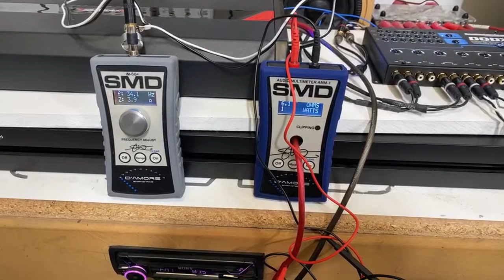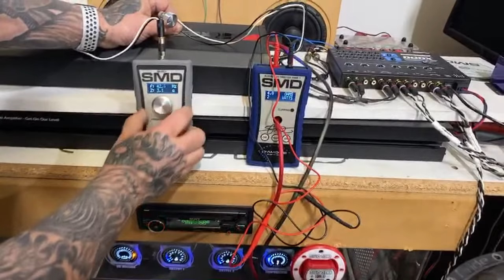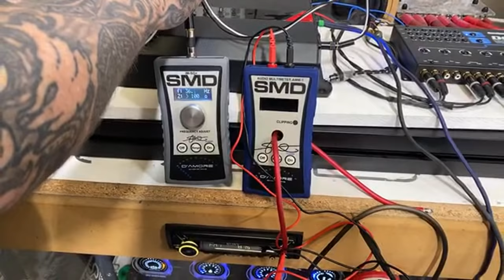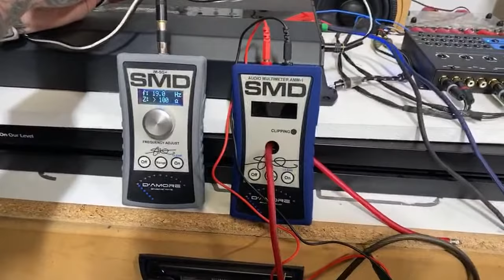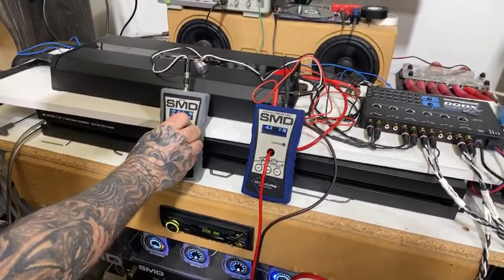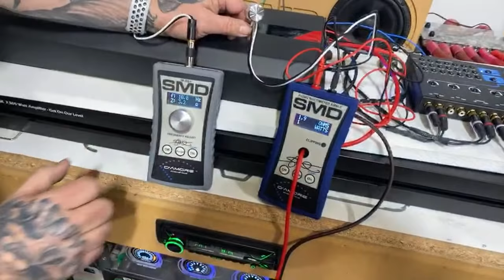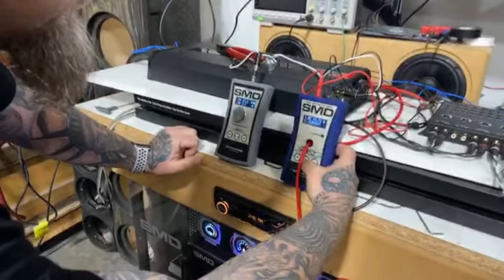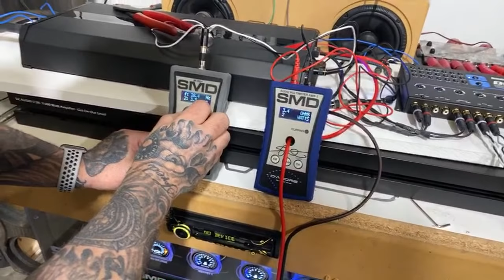Ultimate open-air subwoofer Excursion LIVE! Crazy Low Frequency flex! SMOKE!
join our awesome car audio community today! 14 years strong!

Subwoofers shown in this video: Pride Audio ST15 - more info visit their instagram channel (their site is down atm)

Sundown Audio ZV5 24" subs in the Skelator box (see all the build video's on my channel!)

Just having some fun on a rainy sunday morning.  I will be posting the slow-mo of the Pride sub with MASSIVE excursion later tonite! Set your notifications for that!